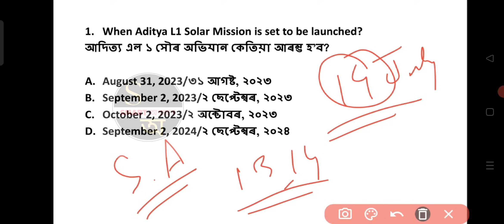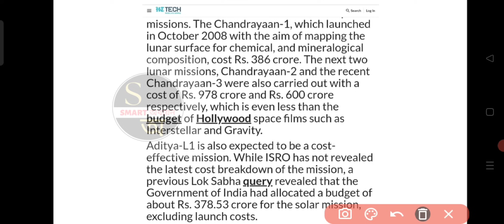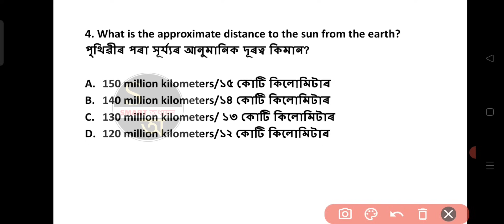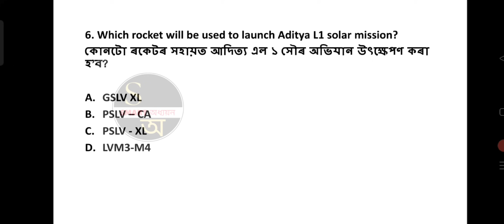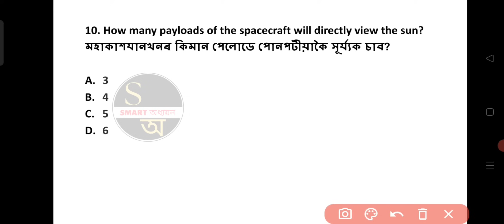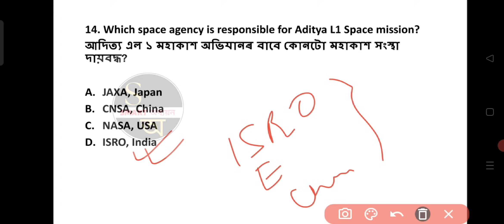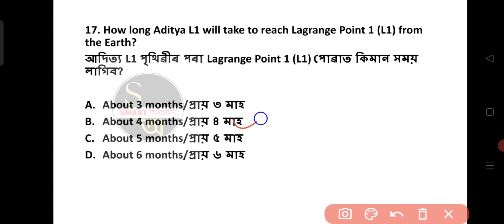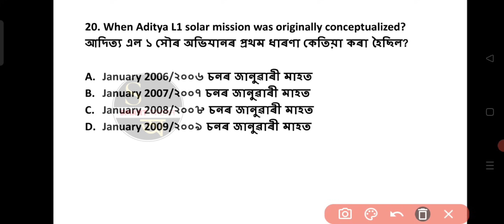ADITYA-L1 ৰ Important Questions Answers| ADITYA-L1 mission MCQ#smartadhyayana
your Queries-
special marathon
Assam History
Assam Cultural
Englisg Grammar
Grammar
Polity
Indian Polity
Indian Polity Questions answers
Assam forest
DHS assam